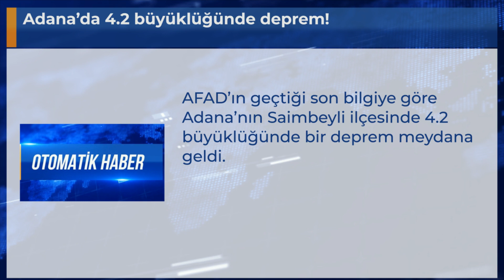Adana’da 4.2 büyüklüğünde deprem!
AFAD’ın geçtiği son bilgiye göre Adana’nın Saimbeyli ilçesinde 4.2 büyüklüğünde bir deprem meydana geldi.